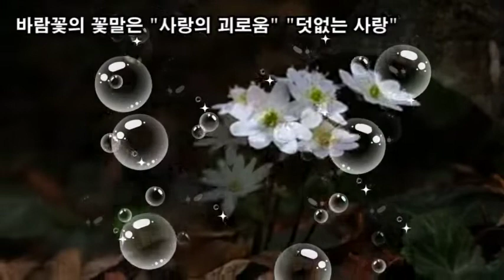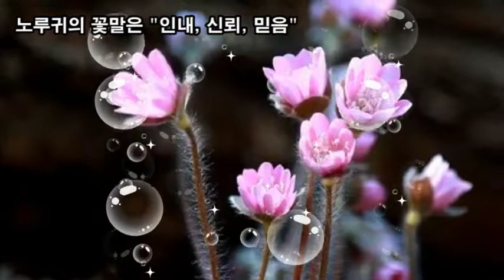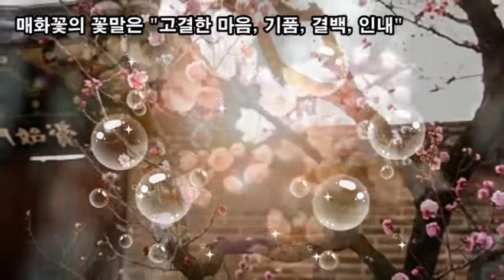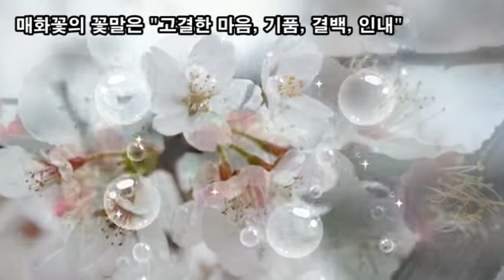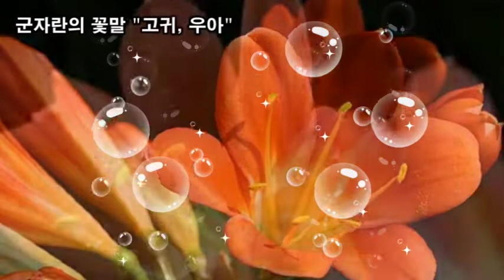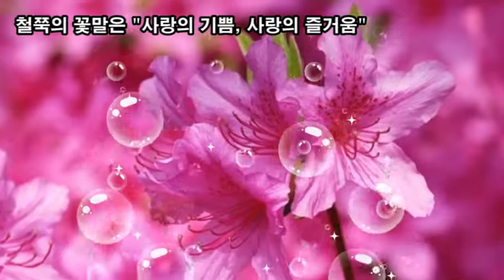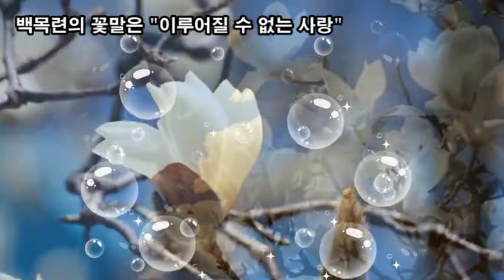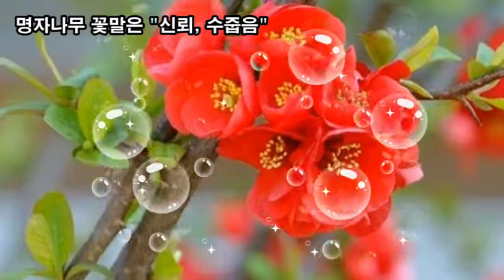랜선힐링여행, 봄꽃이 오는 소리, 따뜻한 봄날에 피는 아름다운 꽃과 꽃말 모음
봄꽃이 오는 소리,
따뜻한 봄날에 피는 아름다운 꽃과 꽃말 모음
복수초 복(福)과 장수(壽)를 의미, 꽃말은 "영원한 행복"
바람꽃은 꽃말은 "사랑의 괴로움" "덧없는 사랑"
각시붓꽃의 꽃말은 "좋은소식, 기별, 존경, 신비한 사람"
노루귀의 꽃말은 "인내, 신뢰, 믿음"
얼레지꽃의 꽃말은 "바람난 여인"
할미꽃의 꽃말은 "슬픈 추억, 충성, 사랑의 굴레"
산수유꽃의 꽃말은 "영원불멸의 사랑"
산수유씨 효능 "두통, 이명, 해열, 야뇨증"
매화꽃의 꽃말은 "고결한 마음, 기품, 결백, 인내"
개나리꽃의 꽃말은 "희망, 깊은 정, 조춘의 감격, 달성"
군자란의 꽃말 "고귀, 우아"
금낭화의 꽃말은 "당신을 따르겠습니다"
깽깽이풀꽃의 꽃말은 "안심하세요"
꽃잔디의 꽃말은 "희생과 온화"
나리꽃의 꽃말은 "진실, 순수, 순결, 무죄와 평범"
앵초의 꽃말은 " 행복의 열쇠, 가련"
엉겅퀴의 꽃말은 "엄격"
은방울꽃의 꽃말은 "순결, 다시찾은 행복"
보라색 제비꽃 꽃말은 " 겸손, 성실, 사랑"
진달래의 꽃말은 "사랑의 기쁨"
철쭉의 꽃말은 "사랑의 기쁨, 사랑의 즐거움"
후리지아의 꽃말은 "순결,순진한 마음,천진난만함"
현호색의 꽃말은 "보물주머니, 비밀"
백목련의 꽃말은 "이루어질 수 없는 사랑"
노란 민들레 꽃말 " 행복, 감사하는 마음"
흰 민들레 꽃말 "내 사랑 그대에게 드려요"
명자나무 꽃말은 "신뢰, 수줍음"